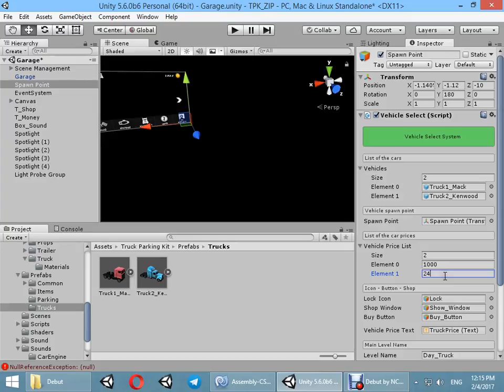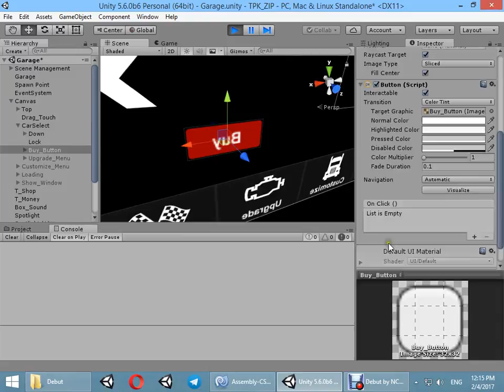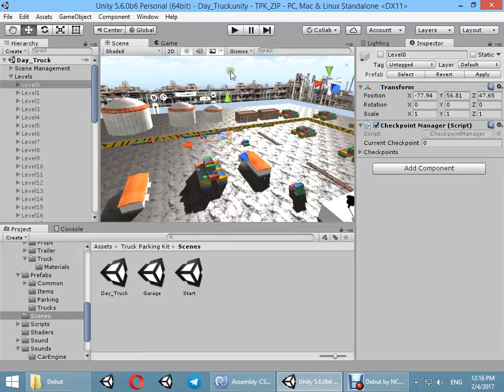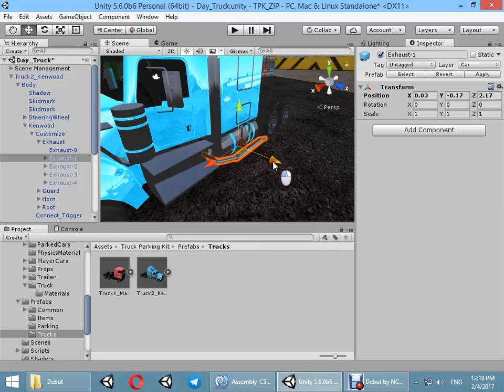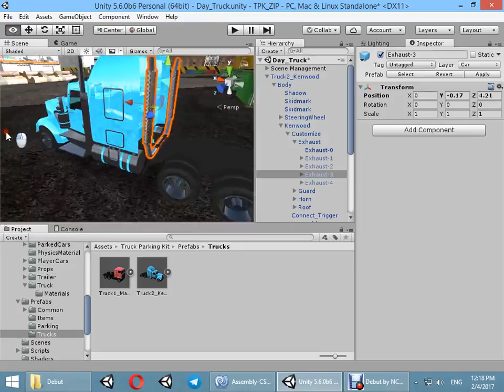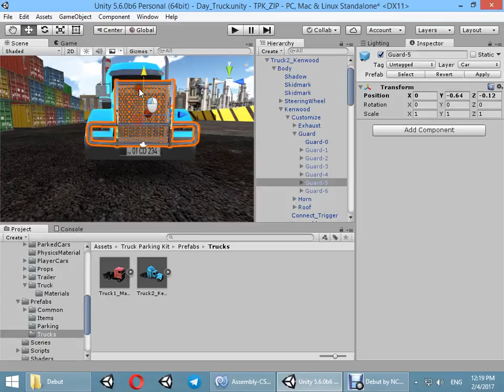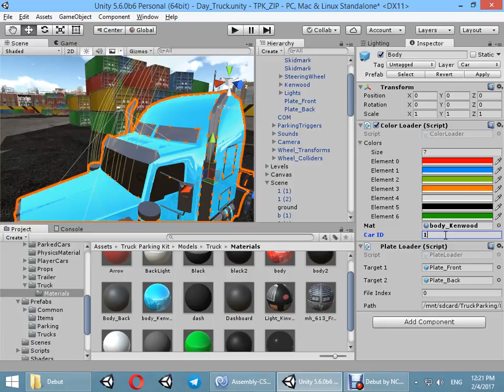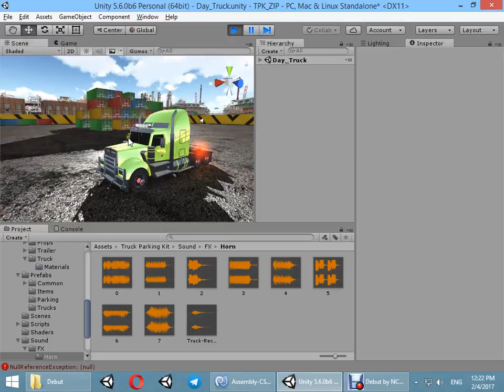Setup New Truck Part 2